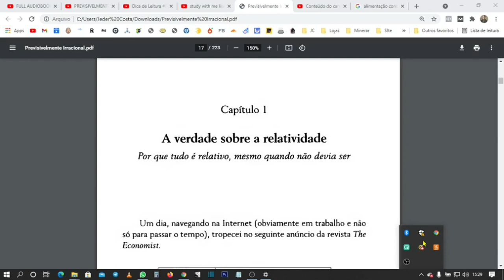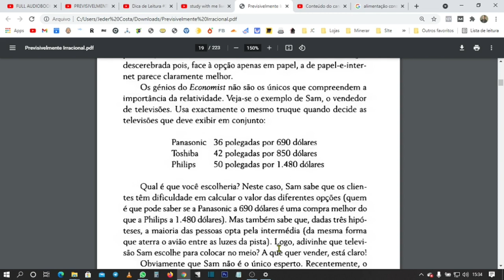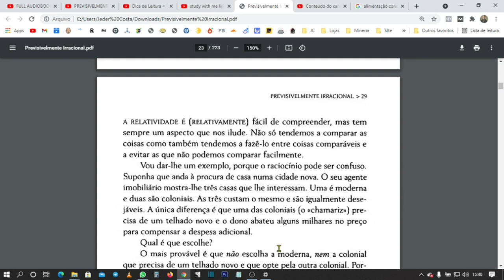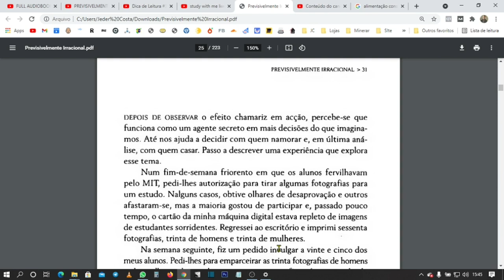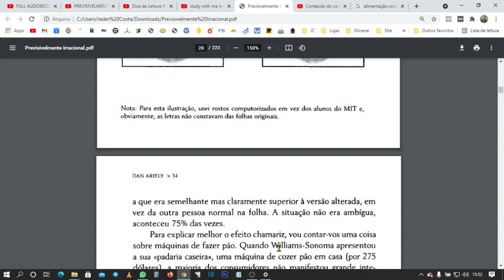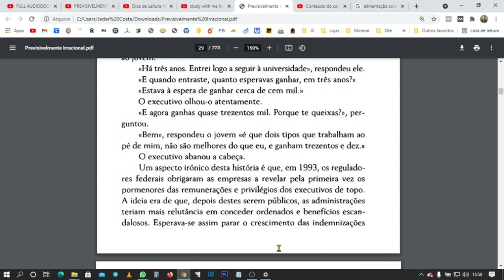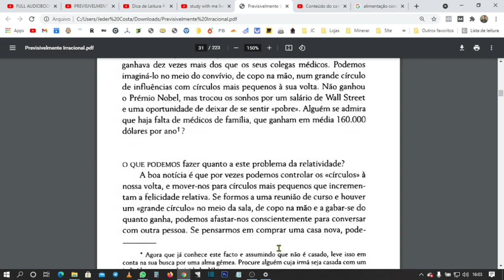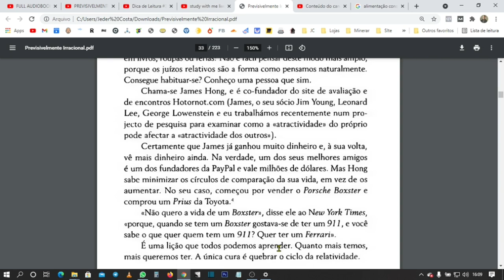Previsivelmente Irracional Áudio Livro - Audiobook Completo Capítulo 1 Dan Ariely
Livro na Amazon

Você quer entender porque procrastinamos, comemos demais, ou gastamos muito dinheiro?
Você gostaria de poder controlar a sua irracionalidade e, assim, tomar decisões melhores?
Você tem interesse em psicologia social e em como as pessoas agem ao tomar decisões?

O autor, Dan Ariely, nasceu em Nova Iorque, onde seu pai estudou, Ariely passou sua infância e adolescência em Israel, onde adotou a cidadania do país e um característico sotaque.

Enquanto servia o exército, sofreu um grave acidente que haveria de marcar-lhe por toda a vida: uma explosão de magnésio provocou queimaduras de terceiro grau em mais de 70% do seu corpo.

Os três anos seguintes passados no hospital despertaram-lhe um voraz interesse pelo comportamento humano e, especialmente, por seus motivadores. As inúmeras cirurgias reconstrutivas e as torturantes sessões de curativos que compuseram seu doloroso tratamento (arquivo em PDF) inspiraram-lhe a buscar entender o porquê de tomarmos decisões que contrariam a lógica e o bom-senso.

Formado em Psicologia pela Universidade de Tel-Aviv, Israel, Ph.D. em Psicologia Cognitiva pela Universidade da Carolina do Norte e em Administração pela Universidade de Duke, Ariely foi considerado em 2008 pela revista Fortune como um dos 10 Novos Gurus que Você Precisa Conhecer.

Em 2008, escreveu um livro que conta das experiências que ele realizou ao longo da vida e das conclusões que tirou delas.

Seu principal foco é acabar com alguns conceitos equivocados que levam as pessoas a tomar decisões igualmente erradas, inclusive de compra, que é o mote principal desse estudo.

Selecionei 4 lições para você:

1 - Contextualize as opções disponíveis

Steve Jobs dizia que as pessoas dificilmente vão saber o que querem – e é sua obrigação, como vendedor, mostrar para ela que tem algo sem a qual elas não poderiam viver sem.

Um exemplo que ele cita em seu livro é colocar itens de preço mais alto em um menu de restaurante ainda que eles nunca sejam vendidos, pois é a simples percepção de que eles existem que pode incutir em alguém o “alívio” por estar comprando um item mais barato.

2 - Diferencie as normas sociais das normas de mercado

As pessoas respondam diferentemente ao estímulo de estar em uma norma de mercado – ser pago por um serviço – ou norma social – realizar uma tarefa gratuitamente ou em troca de algum presente.

Ele cita o exemplo de uma empresa que solicitou advogados representando pessoas necessitadas que pudessem trabalhar por 30 dólares a hora, em um chamamento público que não foi respondido por ninguém. Quando a vaga alardeou o trabalho voluntário, milhares de inscrições foram feitas.

O propósito por trás do trabalho, nesse caso, parecia valer mais do que dinheiro para o público final. Contudo, e o autor lembra disso, é muito importante saber diferenciar as normas sociais e de mercado para não frustrar ninguém e nem perder clientes (ou colaboradores) por conta disso.

3 - O valor do “de graça”

Você já esperou um bom tempo em alguma fila só para receber algo de graça com pouco valor e utilidade?

Pois é. Segundo Ariely isso acontece porque temos aversão à perda. Além disso, o selo de “gratuito” nos faz pensar que o que é oferecido tem muito mais valor do que ele realmente tem. Assim, corremos atrás de muita coisa que é grátis, mas que não vai fazer a menor diferença na nossa vida, só porque não vamos desembolsar nada para tê-la. Como comprar uma mochila para ganhar um caderno grátis, vai acabar te dando mais prejuízo do que se tivesse comprado apenas o caderno, mas é bem provável que, no calor do momento, seu cérebro só vai ler o “grátis” e trabalhar no modo “agradecido”.

4 Iguais, mas diferentes

Suponha que você ganhe um prêmio e precise escolher entre uma viagem com todas as despesas pagas para Madri ou para Roma.
Passagens aéreas, hospedagem e refeições. Uma escolha difícil, já que ambas as capitais oferecem inúmeros atrativos, certo? Mas suponha agora que exista uma terceira opção, que seria a mesma Roma, porém sem os cafés incluídos. Ou seja: a mesma viagem, para o mesmo lugar, mas com os cafés por sua conta.

Um pequeno e quase insignificante detalhe que faz a viagem a Roma com tudo pago (inclusive os cafés) parecer bem mais atraente... E você acaba optando por ela em vez de Madri.

De que forma podemos adaptar nossas mensagens de maneira que elas realmente tenham significado para o nosso cliente? E que mudanças podemos fazer em nossos produtos, nossos sistemas de distribuição, nossas formas de pagamento ou em nossas lojas, de forma que a experiência de consumo seja mais agradável agora, ou que não traga arrependimentos futuros?